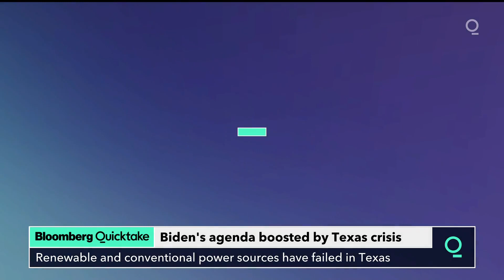Texas Blackouts: Why Renewable and Conventional Power Sources Failed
The icy weather that left millions without power in Texas has critics of the Biden administration’s fight against climate change blaming renewable energy, but the failures have more to do with an ill-prepared power grid and shortfalls in traditional electricity sources.

Energy analysts and experts said the blackouts in Texas underscore the U.S. electric system’s need for more of almost everything, from additional power lines criss-crossing the country to large-scale storage systems that can supply electricity when demand spikes or renewable generation declines.